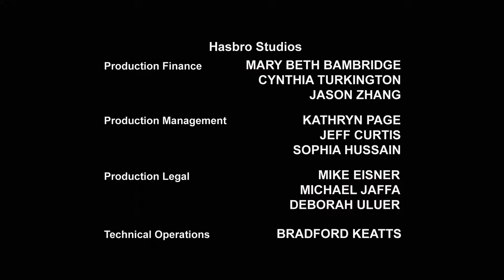Transformers Prime 34.Bölüm | Nemesis Prime | Bluray | Türkçe Dublajlı | Full HD